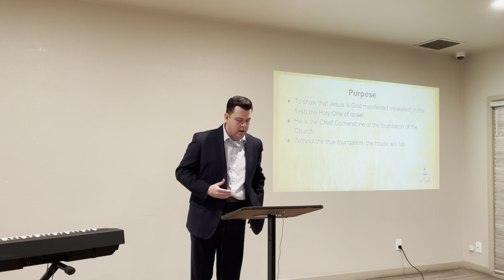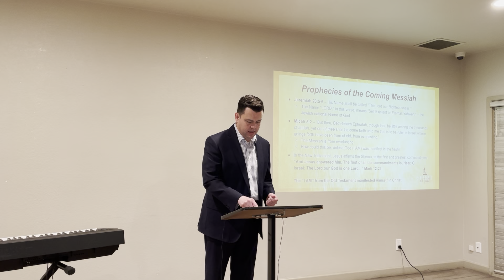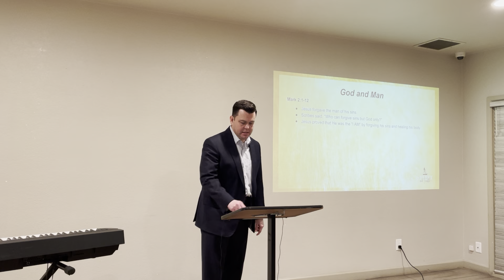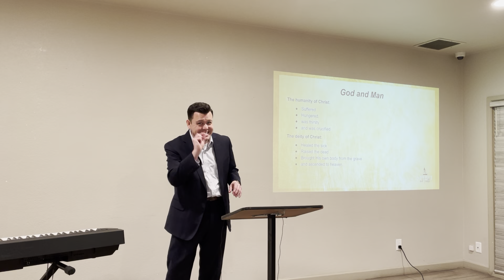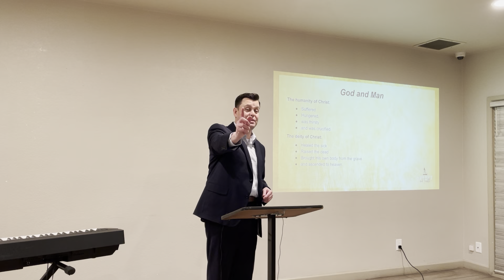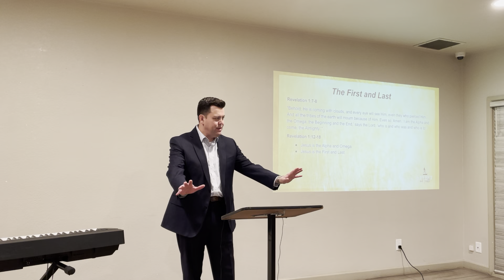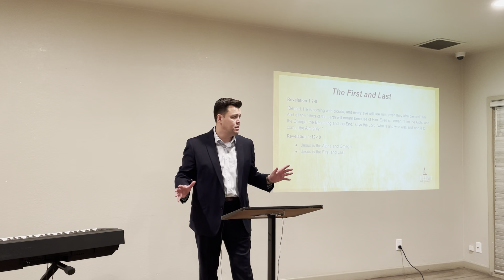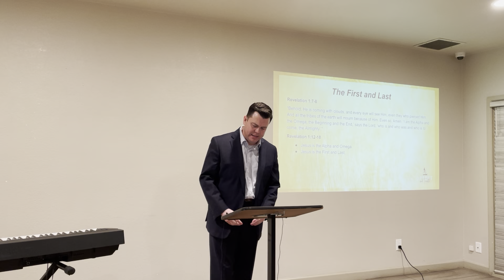Our Foundation Part 2 • Pastor Lopez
Our Foundation Part 2 Pastor Lopez, Wednesday, March 29, 2023
Faith Tabernacle, Marana, Faith Tabernacle Marana, FT, FT Marana, Pentecostal, Apostolic, Oneness, Salvation, Church, Christian, Jesus Name